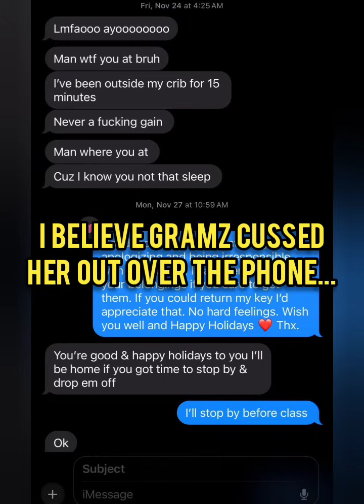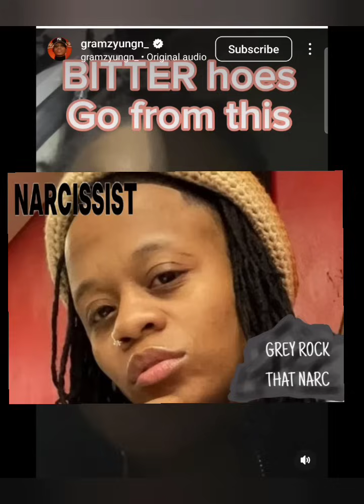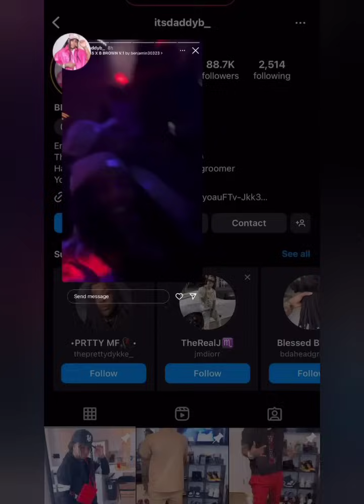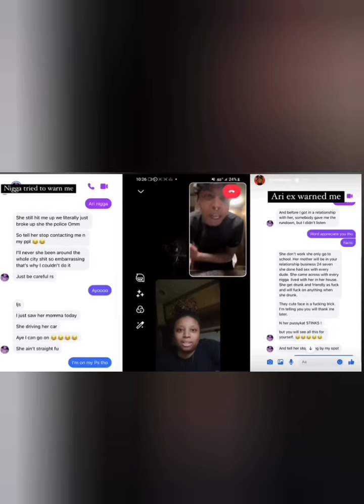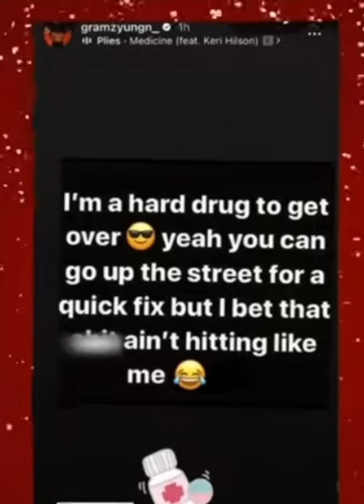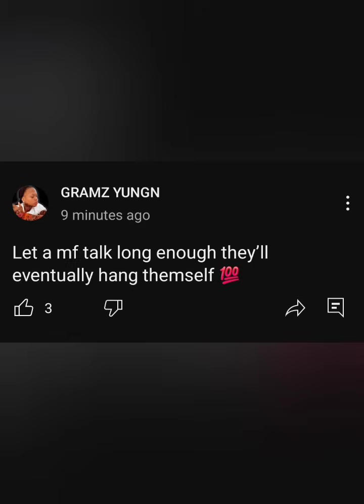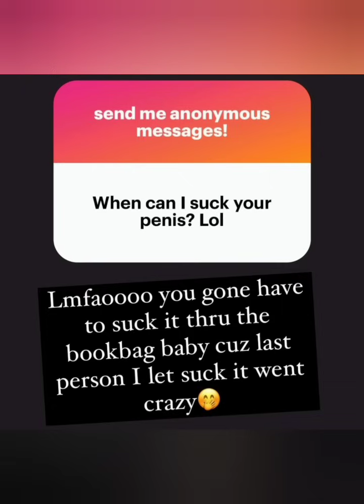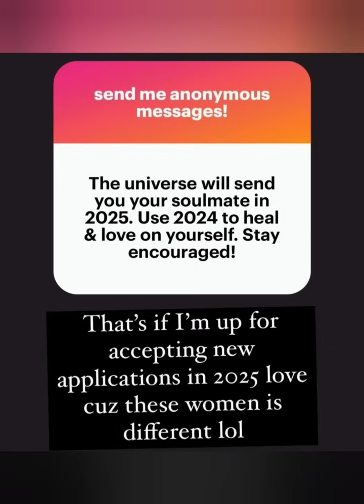FUNNY HOW TABLES TURN! || GRAMZ NARCN STAY LYING 🤥